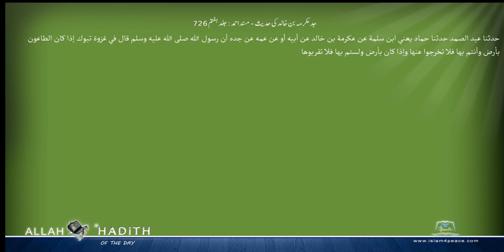جد عکرمہ بن خالد کی حدیث مسند احمد Musnad Ahmad Islam4Peace com